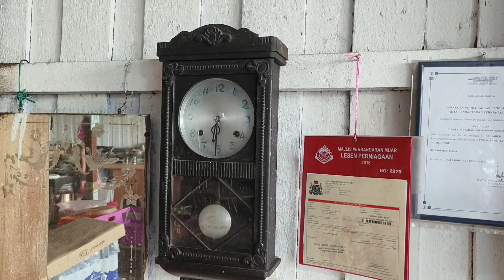【蔬悅】麻坡 | Parit Jawa 渔村 | 传统海南下午茶 | 传统炭烤海南面包 | 传统海南咖啡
麻坡 | Muar | 南普陀 | 16年的缅式素食店 | 缅甸特色炒芒果 | 缅甸木瓜丝凉拌 | 缅甸干捞面 | 缅甸饭

馬六甲 | 天甲素食 | 葡萄牙式燒魚 | 素蚝煎 | 椒鹽杏仁菇 | 瓦煲咖喱杂菜 | 道地馬六甲美食

馬六甲 | 古城 | 阿玛斋 | 娘惹餐 | 甘榜燒魚 | 芒果豆腐 | 啦啦煎蛋 | 馬六甲椰糖杂雪冰

马六甲 | 马六甲东街纳美食中心 | Medan Selera Tengkera | Vegetarian Mee rebus | Charlie Veggie | 早市

马六甲 | Qian Vegan Hotpot Station | 沙爹朱律 | 签斤 | Satay Celup | 马六甲特色火锅 | 马六甲LokLok

马六甲｜绿源素食｜Taman Bukit Melaka | LC Vegetarian food | 古城马六甲｜海霸麦片虾｜三丝豆腐｜黑胡椒鸳鸯片｜家庭式素食

马六甲 | 64年传统咖啡店 | Siang Chang Cafe | 香江茶室 | 香浓咖啡 | 传统烤面包 | 自制加央